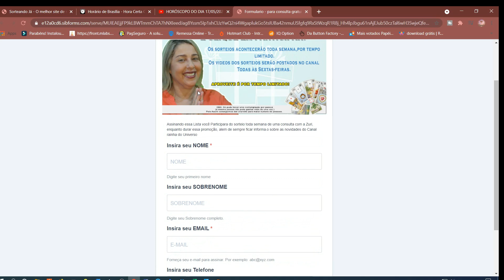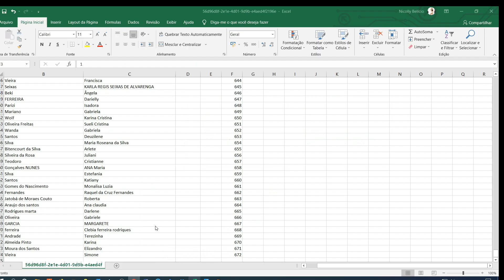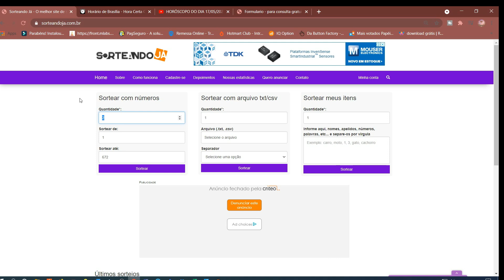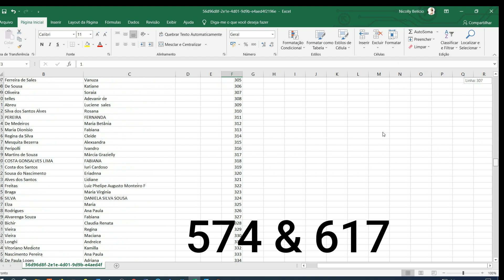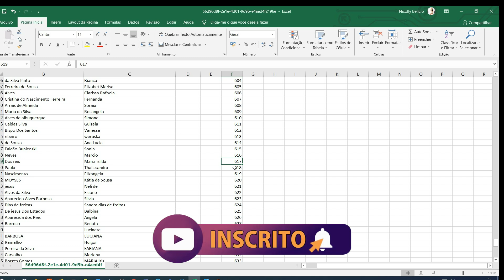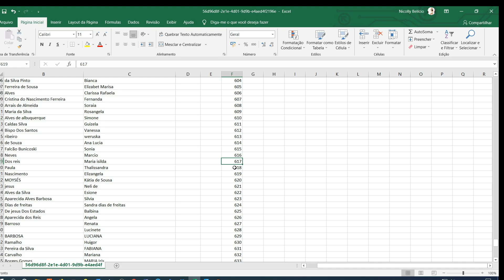SORTEIO CONSULTAS GRATUITAS 17/05/2021